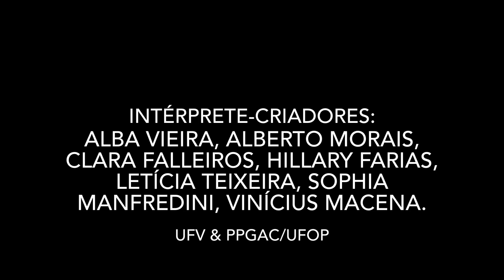“Em laços” - coreografia em progresso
“Em laços”

direção artística:
Letícia Teixeira (mestranda do PPGAC/Universidade Federal de Ouro Preto)

Intérprete-criadores da Mosaico Cia de Dança Contemporânea: Alba Vieira, Alberto Morais, Clara Falleiros, Hillary Farias, Letícia Teixeira, Sophia  Manfredini, Vinícius Macena

iluminação Marcos Antônio dos Santos Fernandes

maquiagem: Jasmim Ferraz e Carol Ioshua

registro fílmico: Ester Cunha

narração: Carlos

fotografia: Leandro Santos.

apoio aos figurinos: Centro de Ciencias Humanas, Letras e Artes/UFV.

Produção: Mosaico Cia de Dança Contemporânea - vinculada ao Departamento de Artes e Humanidades da UFV